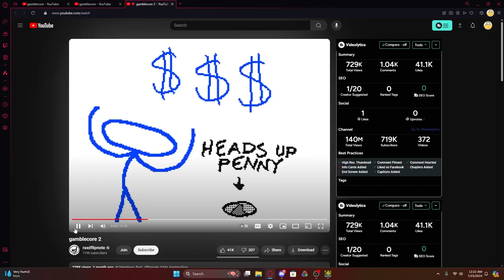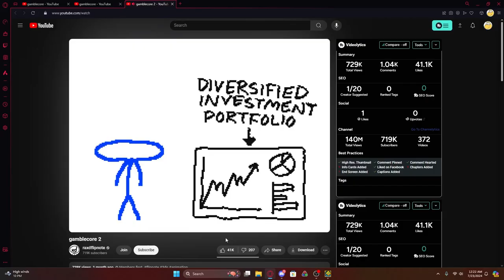Watch in Chaos by zaRIKU [GAMBLECORE DEMON]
aw dang it. aw dang it. aw dang it. aw dang it. aw dang it. aw dang it. aw dang it. aw dang it. aw dang it. aw dang it. aw dang it. aw dang it. I CAN'T STOP WINNING! screen capture for some reason blacks the recording for 3 seconds when i tab out a game just trust me that i didnt hack a medium demon

Deco: 2/10
Gameplay: 1/10
Enjoyment: 3/10
Attempts: 300
Worst Death(s): 50%

MY TOP 10 HARDEST: (according to the GDDL)
1. Devil Vortex by Rustam (28.91/35)
2. Quantum Processing by Riot (26.9/35)
3. Marathon by weoweoteo (23/35)
4. Dance Til Dawn by fourtex (22/35)
5. loop by Darmuth (21.89/35)
6. Elite Z Rebirth by KrmaL (21.67/35)
7. Retention by WOOGI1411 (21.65/35)
8. Miscellaneous Memory by Enfur (21.07/35)
9. Cataclysm by Ggb0y (20.92/35)
10. Red World by saRy (20.56/35)